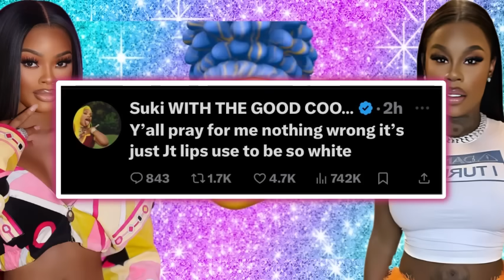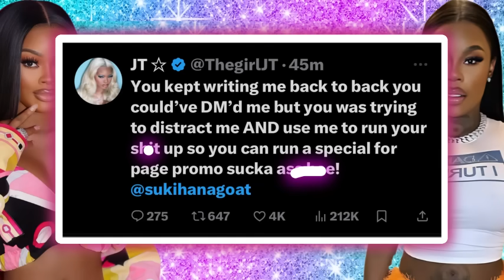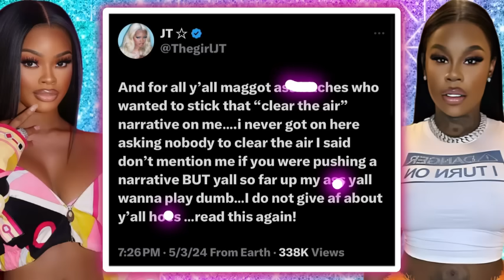Jt Finally Responds to Suki‼️Suki says Jt do C🅾️ke‼️Janeisha Shade Natalie⁉️Tinka Drop a Diss Song‼️